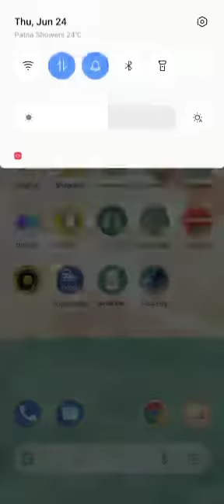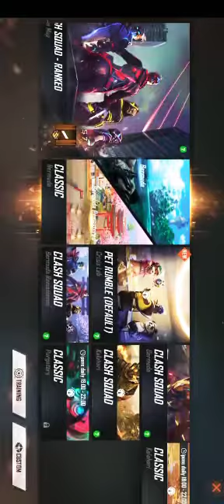Garena free fire 👍🏻